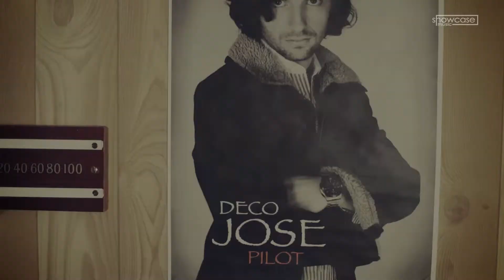First Minute Better Wink